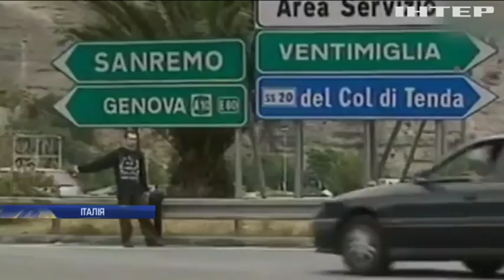В Італії посилять контроль на кордоні на час проведення саміту G7